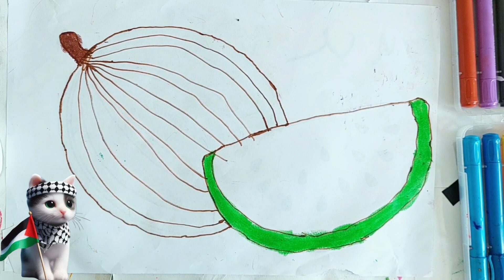DIY how to painting watermelon III mewarnai semangka unaplaytime mewarnai watermelon ATUNA TUFULI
Waktunya bermain untuk Una, anak usia 4 tahun yang lagi gemar-gemarnya explore segala macem. Main, menggambar, mewarnai dan semuanya

sand painting
painting
saind painting paper
mainan
menggambar
mewarnai
mewarnai pasir
unaplaytime
magic fingers
magic fingers art
best paper cutter
glitter colors
animated drawing
kids drawing tutorials
for children
coloring pages
toddlers drawing
painting and colouring for kids
drawing animation
baby songs
learn colors
easy drawing for kids
watermelon
flag
palestin